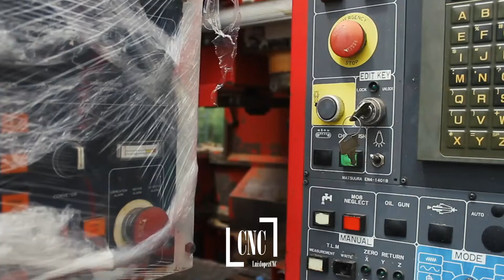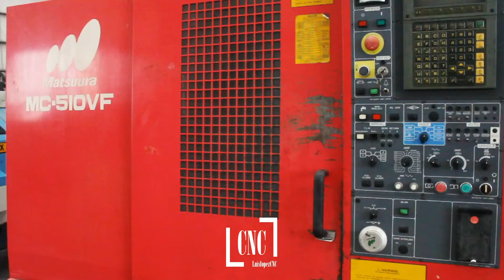Empezando la semana con maniobras de Maquinaria !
Invierte en Maquinaria CNC usada y seminueva de manera segura y confiable.

Ing. Luis López
📲6️⃣6️⃣2️⃣3️⃣1️⃣5️⃣4️⃣9️⃣4️⃣3️⃣